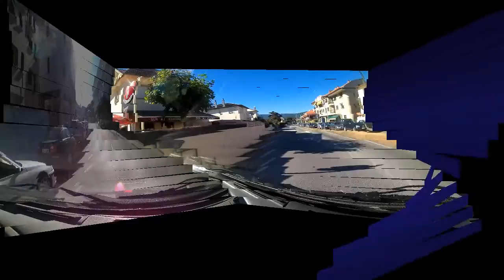Nº 31 CONOCER GALICIA de Vigo a Nigrán PONTEVEDRA ESPAÑA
ULTIMA HORA
EL RIO MIÑO A GUARDA PONTEVEDRA
El rio Miño entra orgulloso en el Océano Atlántico saludando a España en una orilla y a Portugal en otra y se mezcla con esas grandiosas aguas atlánticas.
Siempre me oísteis decir que cada sitio tiene su encanto así me lo demostraban los sitios por donde estuve por esos lares, pero cuando conocí A Guarda (Pontevedra) me sorprendió, por más  que miraba ese pueblo más me gustaba de lejos parecía un cuadro pintado y desde el Monte Tecla más me sorprendió.
Mirar la grandiosidad del Océano es un placer para los sentidos también, bueno intente captarlo todo os meto fotos pronto los videos de este bello paisaje español.
Jóse (ELCAMARONIN)
LAST MINUTE
THE RIVER MIÑO A GUARDA PONTEVEDRA
The Miño River enters the Atlantic Ocean proud waving to Spain on a shore and Portugal in another and mixed with those great Atlantic waters.
I have heard always say that each site has its charm me so showing the places where I was for those dollars, but when I met A Guarda (Pontevedra) I was surprised, even watching that town more I liked from afar looked like a painted picture and from Mount Tecla more I surprised me.
Watching the grandeur of the Ocean is a pleasure for the senses as well, good try to take it all I put my pictures soon videos of this beautiful Spanish landscape.
Jóse (ELCAMARONIN)